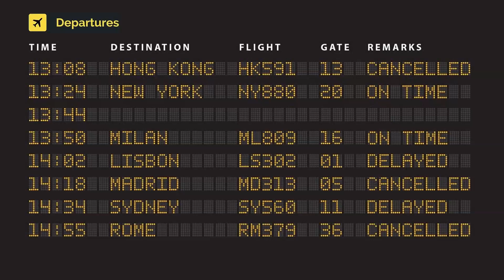Emirates Boeing 777-31HER A6-EPD (cn 42323/1341)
A6-EPD (cn 42323/1341) Expo Dubai 2020 colors removed.